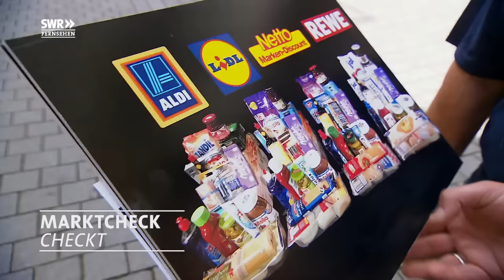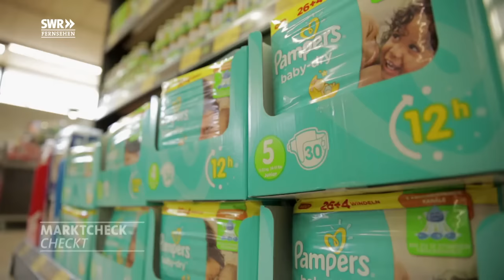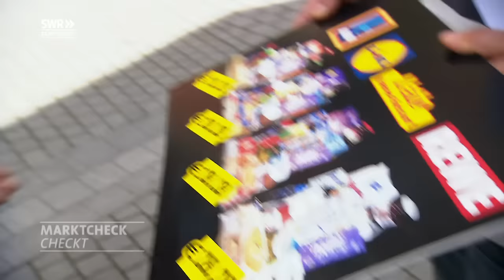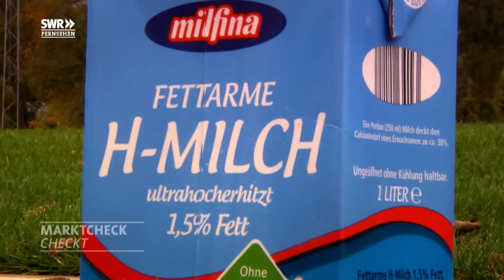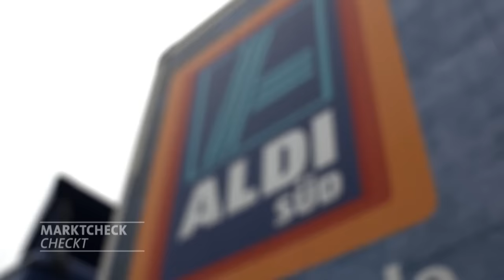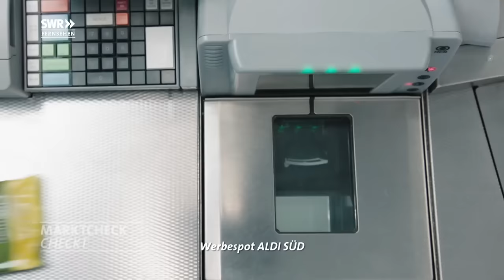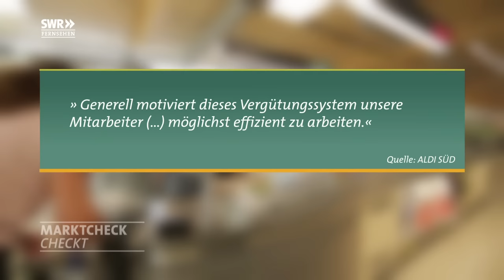ALDI im Check - gute Qualität für wenig Geld? | Marktcheck SWR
Aldi Süd erfindet sich neu: Tanken, Carsharing, eleganter Bistrobereich. Was bedeutet das für die Kunden? Und stimmt das Versprechen von guter Qualität für wenig Geld noch? Marktcheck hat den ALDI-Check um neue Aspekte und zusätzliche Infos erweitert.
Bildquelle: Adobe Stock / Odua Images, dpa